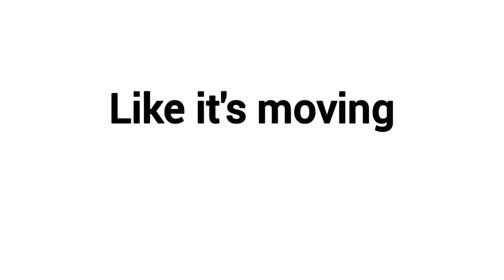This Video Will Control Your Mouth.. 👄 (100% Real)